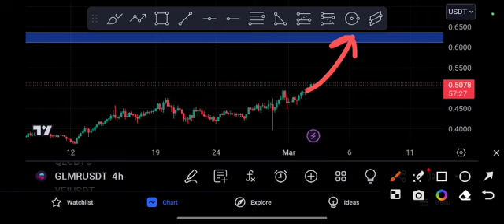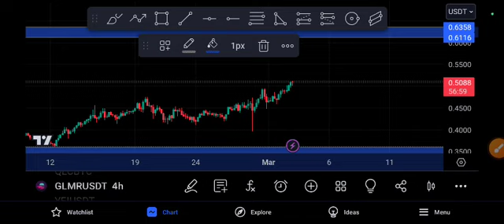GLMR coin Next Target! GLMR Price Prediction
Queries Solved:
1.  today target
2.  price today
3.  price prediction
4.  token today target

moonbeam price prediction 2022,glmr price prediction,glmr moonbeam token price prediction,moonbeam can brighten your future,moonbeam price prediction $100 soon?,moonbeam will make you mega rich,syed aun,moonbeam glimmer staking,moonbeam analysis,moonbeam glmr,moonbeam crypto honest review!,what is moonbeam glmr,price forecast in 2022,moonbeam just keeps building,things you need to know about moonbeam (glmr),glmr token technical analysis and price prediction